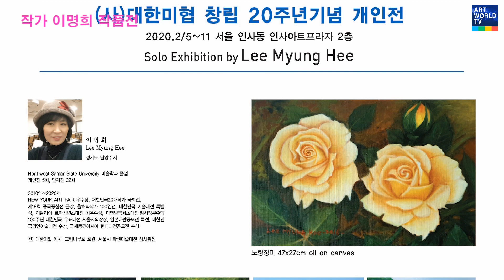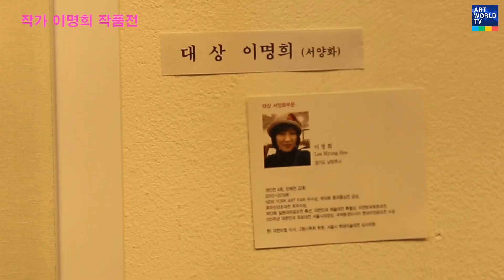이명희 작가-(사)대한미협-2020 해외평론가 수상작가전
이명희 작가-2020 해외평론가 수상작가전-대한미협
2020 해외평론가 수상작가전
주최 : (사)대한미협
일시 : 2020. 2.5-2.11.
장소 : 인사동 인사아트프라자 2층